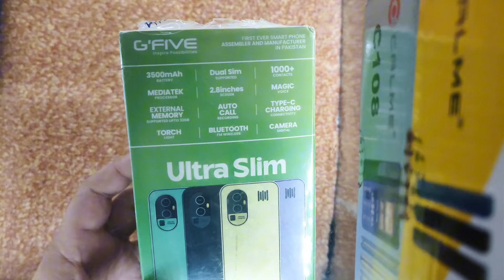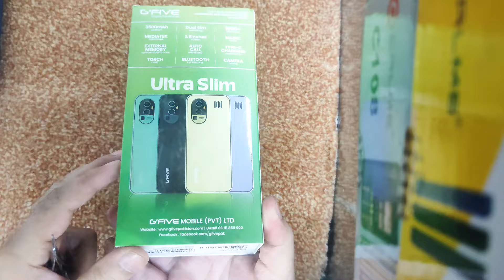GFive Ultra Slim new Keypad Phone 2024 | New Keypad Mobile Price in Pakistan 2024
How to search new mobile 2024
how to search new keypaid mobile 2024
naya mobile lounch in 2024

gfive ultra slim mobile phone unboxing 2024
gfive new keypad mobile
gfive new keypad mobile ultra slim
best keypad mobile 2024
slim keypad mobile 2024
gfive ultra slim
ultra slim mobile phone price in pakistan
gfive ka naya mobile
ultra slim
2024 keypad mobile phones
wholsale mobile markit
ultra slim keypad mobile phone
unboxing
gfive unboxing
new modile g five unboxing
gfive style unboxing
unboxing gfive style
gfive mobile ringtone
gfive mobile puk code unlock
gfive ultra pro
galaxy s23 ultra unboxing
mini stylish mobile
mobile
gfive
mini mobile g five company
mini mobile
smartphone unboxing
samsung mobile
vivo mobile
unboxing & review 2024
low price mobile
itel new keypad mobile phone
nokia new keypad mobile phones 2024